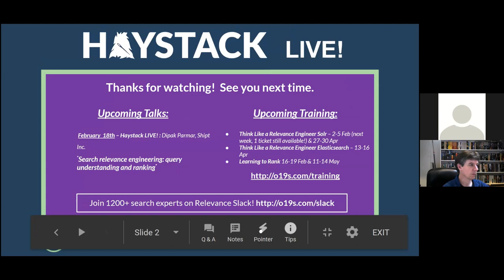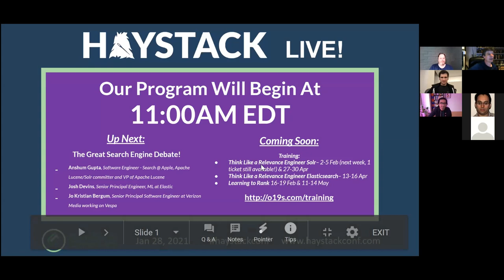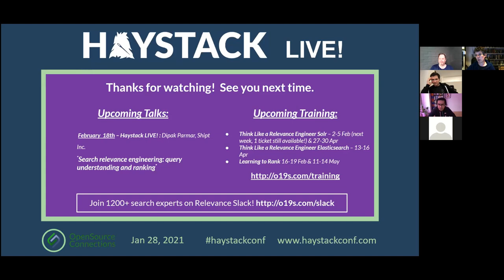Haystack LIVE! The Great Search Engine Debate - Elasticsearch, Solr or Vespa?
It's one of the most popular search terms on OpenSource Connections' website - Elasticsearch vs Solr, Solr vs Elasticsearch, which should I use? Also, what about new contender Vespa from OATH/Yahoo?

We gathered a group of industry experts to help you answer this question:
* Anshum Gupta, Software Engineer - Search @ Apple, Apache Lucene/Solr committer and VP of Apache Lucene
* Josh Devins, Senior Principal Engineer, Machine Learning at Elastic
* Jo Kristian Bergum, Senior Principal Software Engineer at Verizon Media working on Vespa

Moderated by Charlie Hull, Managing Consultant at OpenSource Connections, who offer training and consultancy to empower teams to build & tune effective search engines.